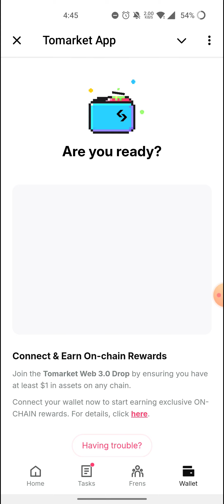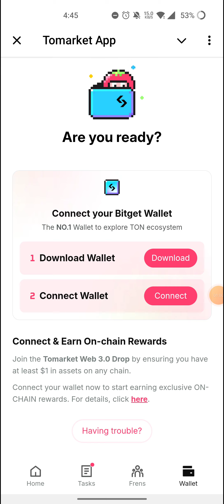🍅Tomarket Airdrop Combo 13 September | Tomarket Daily Combo Today | Tomarket Secret Combo Today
13 september tomarket combo
tomarket airdrop combo
tomarket airdrop
tomarket withdraw
tomarket wallet connect

your queries;
tomarket app
tomarket airdrop
tomarket airdrop price prediction
tomarket mining
tomarket telegram
tomarket daily combo
tomato coin
tomarket airdrop